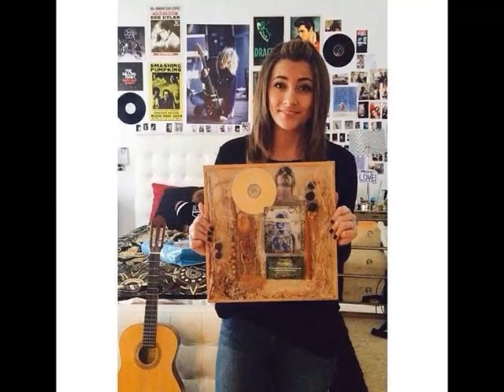Paris Jackson April 2015 ♥ :3